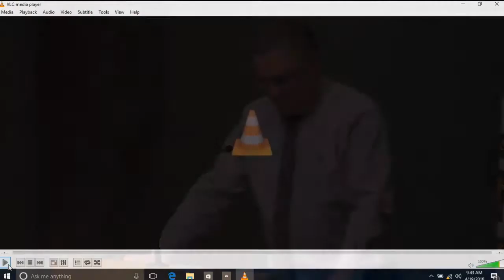CUW Daily Chapel 4-19-18 Dr. Keiper